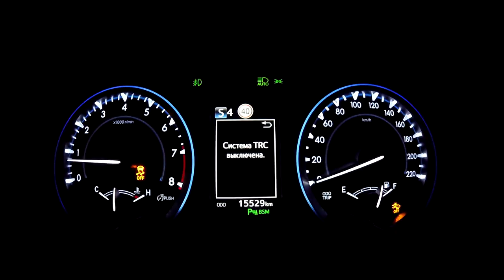Toyota Highlander - Acceleration 0-100 km/h (Racelogic)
v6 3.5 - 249 hp 8at